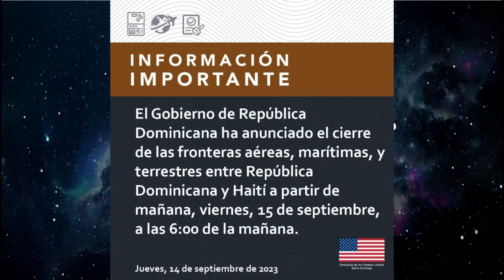Luna Llena | Panel Especial | República Dominicana cierra frontera con Haití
El periodista, experto en temas fronterizos, Vargas Vila Riveron, saludó la decisión del presidente @luisabinader, ante la situación en la frontera dominico-haitiana. 🇩🇴🇭🇹

 Aquiles Correa, Carlos Almánzar, Lissette Selman, William Díaz, Luis José Germán, Luly Rocha, Erlín Saúl, Kris Viñas, Leyla Yépez y Anthony Bruno forman parte de "Luna Llena", que se transmitirá de 7:00 a 9:00 de la noche por el canal 4.